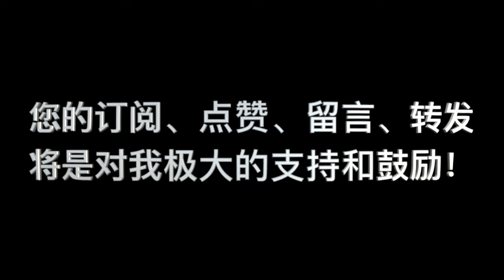信仰的更新|| “纯蠢的基督徒”